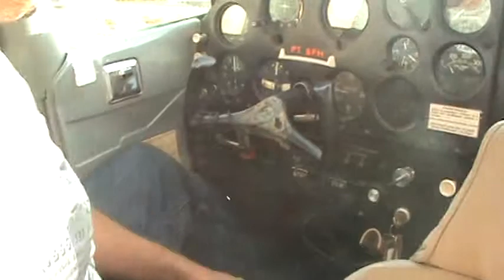Passeio de avião monomotor em Monte verde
Essa foi a primeira vez que voamos com os pássaros...rsrsrsrsrsrs.
Kim e Ana nas alturas. Urruuuuuuuuu !